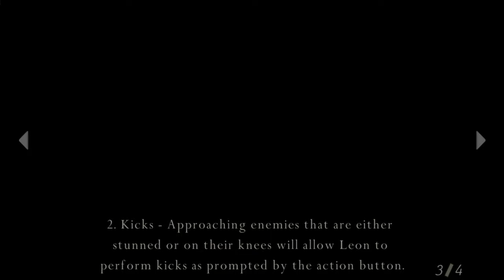Resident Evil 4 Silent Gameplay No Commentary Part 1